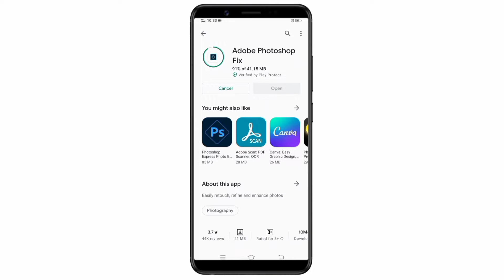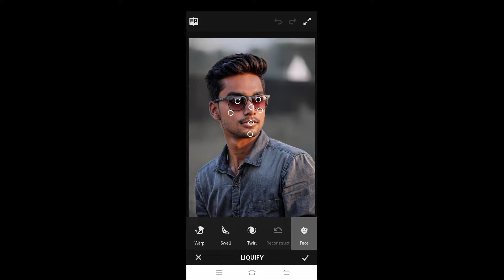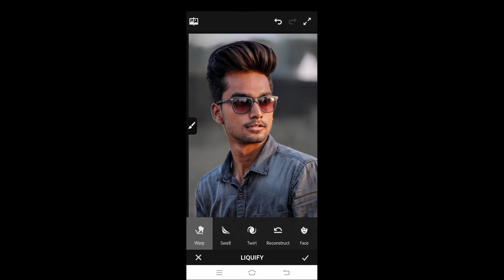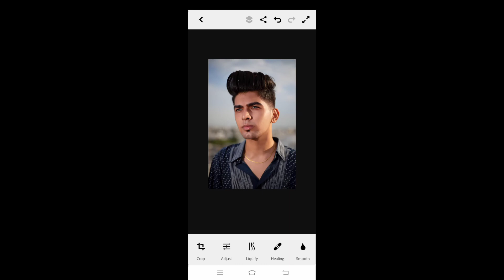Hair Editing in Photoshop fix | how to Edit hair in mobile using Photoshop fix | long hair Editing 🤫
Hair Editing in Photoshop fix | how to Edit hair in mobile | long hair Editing in Mobile